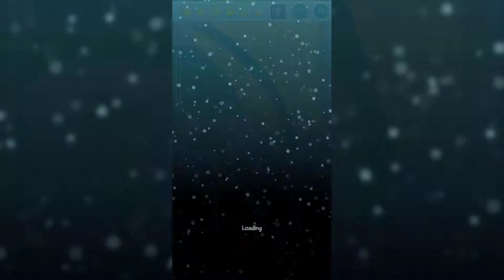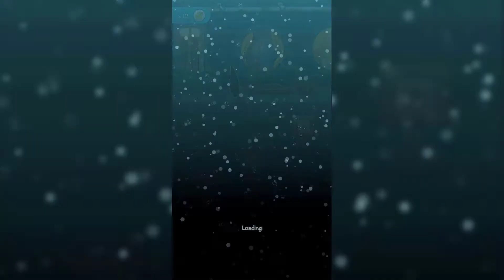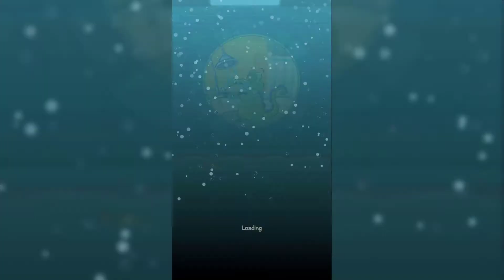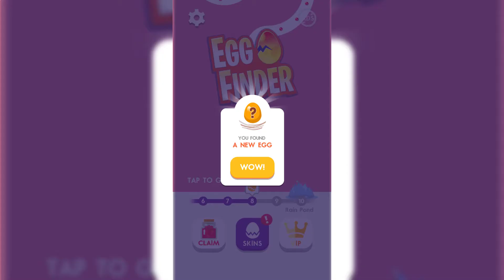Redball 4, Water 2, Egg Finder, Subway Surf, Tom Hero, RunRace 3D